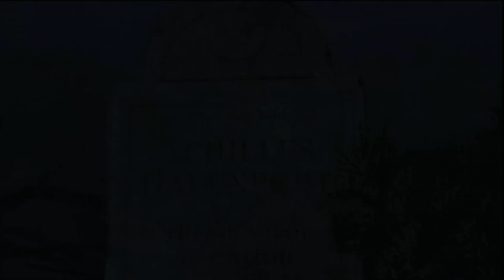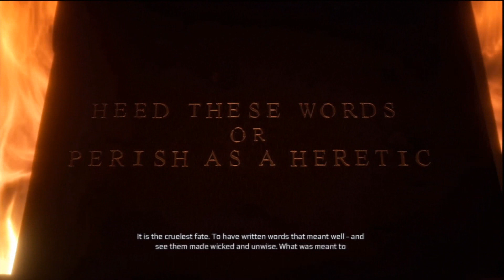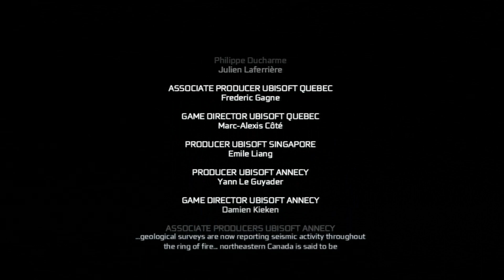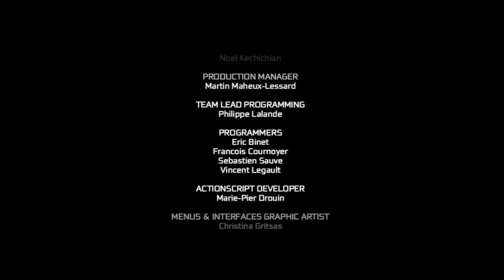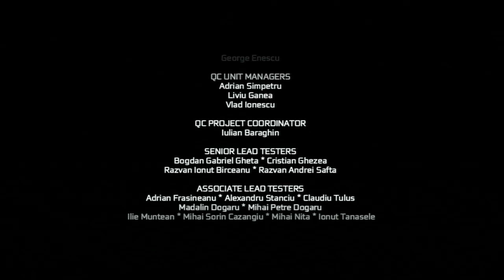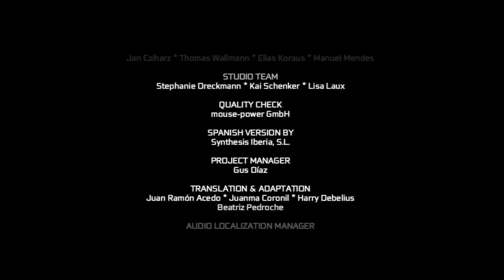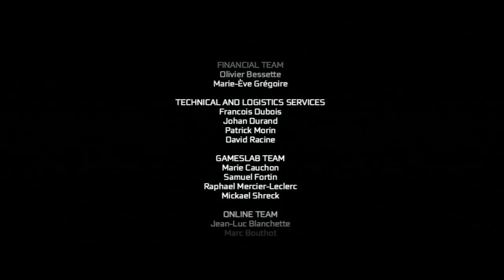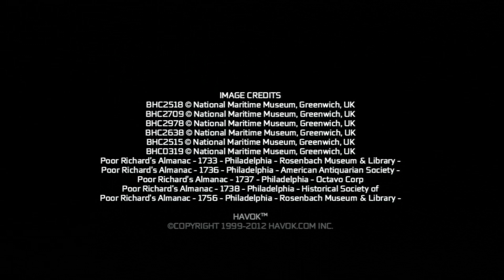Let's Play: Assassin's Creed 3 (068) "Assassination #7: The End"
Sixty-Eighth (068) episode in my blind Let's Play Assassin's Creed 3 video series. This video covers Connor continuing his search for Charles Lee but first, he must tend to a few final things here at the Homestead.  I then find him right before he's about to leave and chase him down only to get us both injured and caused me to lose him in a crowd.  I have to track him down and find a way to end him, once and for all.  We then resume the world of Desmond and go in search of the key to open the blue wall...  Post credits scene, BTW.

Video Game Battle Royale Voting Options: (vote in the comments)
S.T.A.L.K.E.R. -vs- Serious Sam
Grim Fandango -vs- Killer Instinct
Splinter Cell -vs- Fire Emblem
Civilization -vs- Amnesia